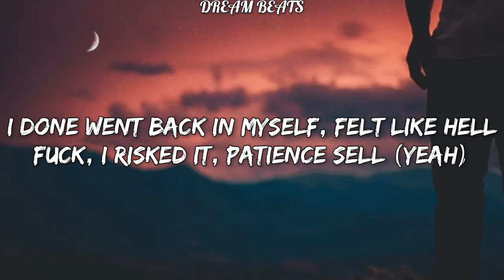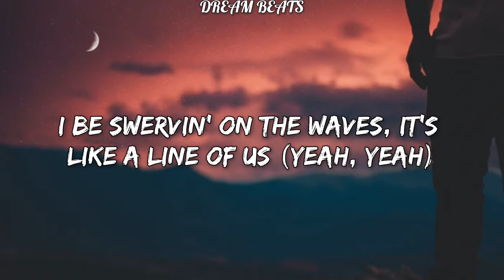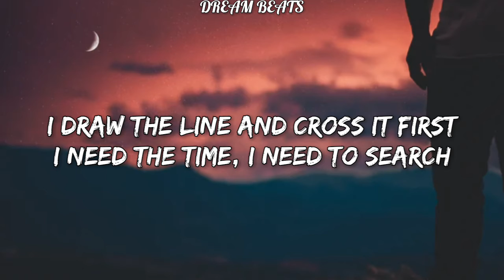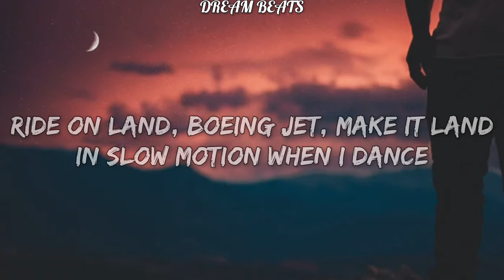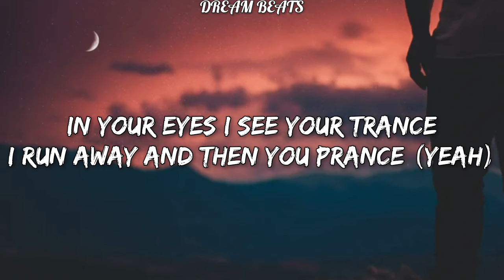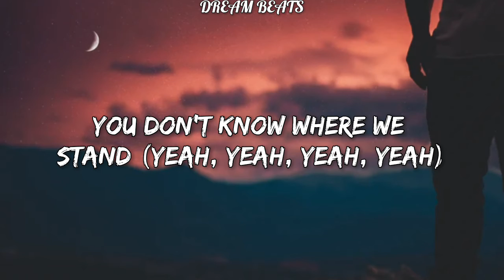Travis Scott: The Plan {Lyrics}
🎤Lyrics

[Chorus]
You don't know where we stand
It's true
Know the plan

[Verse 1]
Last time I wrecked it, last time I whipped around
Last time I did the whippets (Yeah), last time I live reverse (Yeah, yeah, ooh)
Pour the brown, hit the reverend (Yeah), last time I hit your crib (Yeah)
Last time there was no tenants (Ooh, ooh)
I done went back in myself, felt like Hell
Fuck, I risked it, patience sell (Yeah)
Found you livin', know you thrillin', not for sinnin' (Yeah)
How I got my stripes and pendants, backin' out in the street (Yeah)
What is wild, let it be, ragers out, gotta eat (Yeah)
Not a vibe (Yeah) but a wave, with the sound by the way
Count it down, by the days (Ooh)
To myself, know they wicked, with the moves (Ooh, ooh)
I'm drinkin', off the juice, know I'm drinkin'
I be smooth, then I lose it, yeah, yeah now

[Chorus]
You don't know where we stand (Yeah, yeah, yeah, yeah)
It's true (Yeah, yeah)
Know the plan

[Verse 2]
Close the opera
Hear the red and blue outside, I think our option's up
I recrossed it 'round the map, I had to line it up
I be swervin' on the waves, it's like a line of us (Yeah, yeah)
Move in 'verse on my turf, I'm outta line, I put in work
I draw the line and cross it first
I need the time, I need to search
It's just like wine, it make it worse
Skrrt, skrrt in the 'Vert, skrrt, skrrt
Ride on land, Boeing jet, make it land
In slow motion when I dance
In your eyes I see your trance
I run away and then you prance (Yeah)
If I show the hideaway would you hide out and let it blam? (Yeah, yeah)
Ain't no time, I'm facin' scams, nah, nah (Yeah)

[Chorus]
It's true (Yeah, yeah, ooh-ooh, ooh)
Ooh